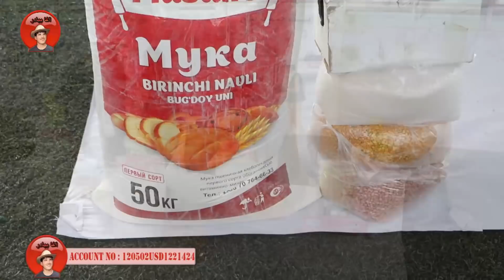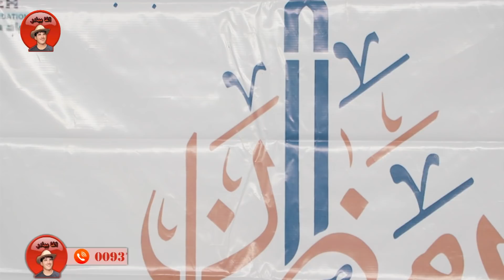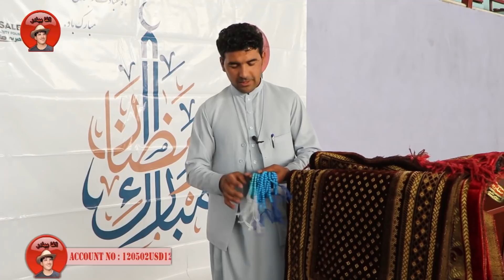با مادری سرخوردیم که با یک دنیا غم زندگی را سپری میکند و اشکش جاری شد